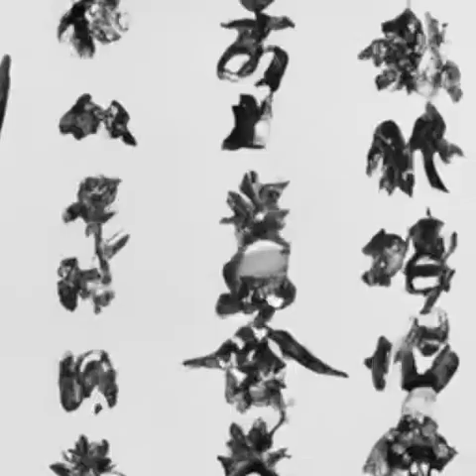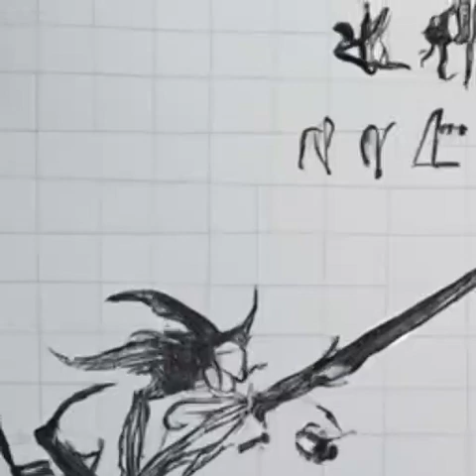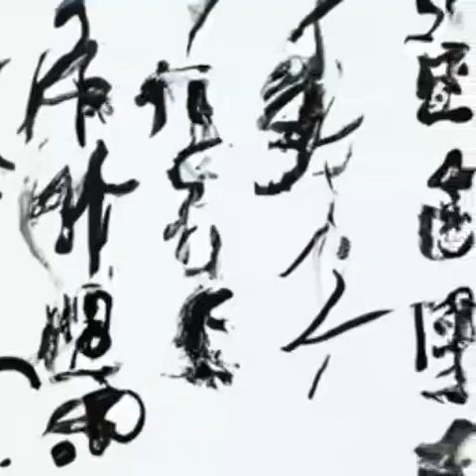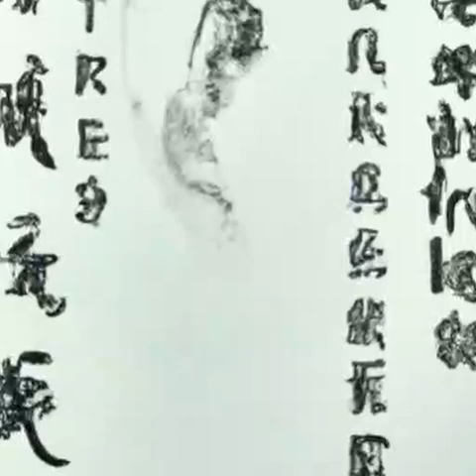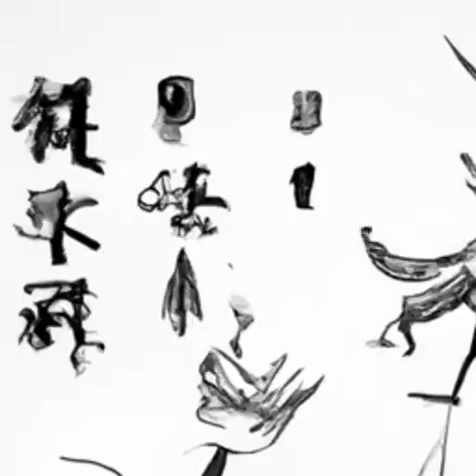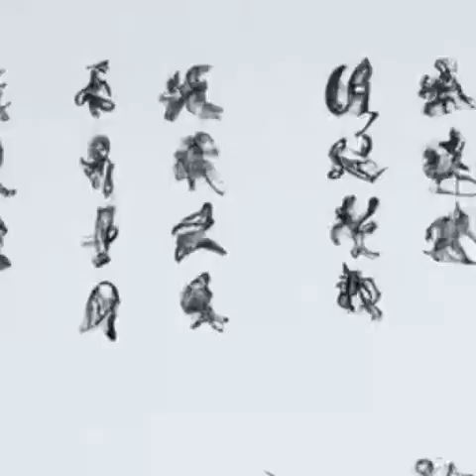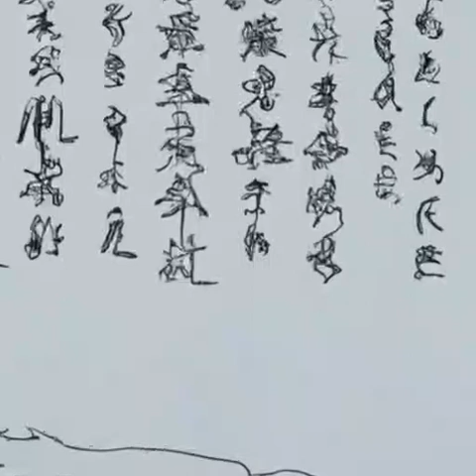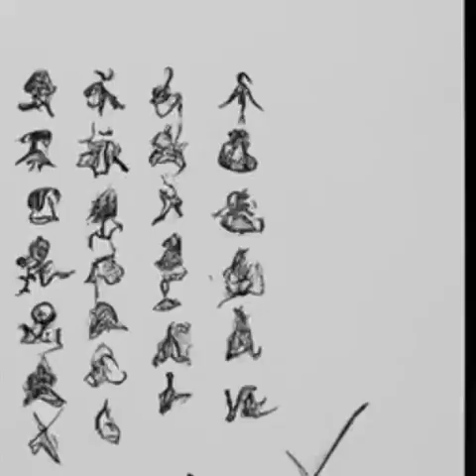第488章 法兰克教廷（第4卷 虎啸东南诸侯王《国王》）